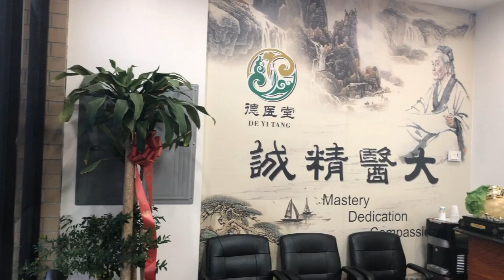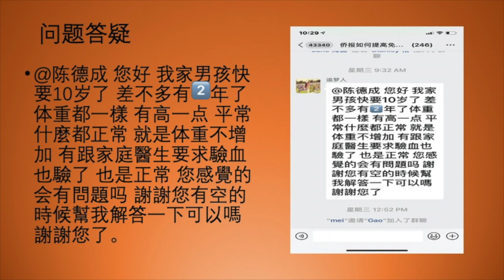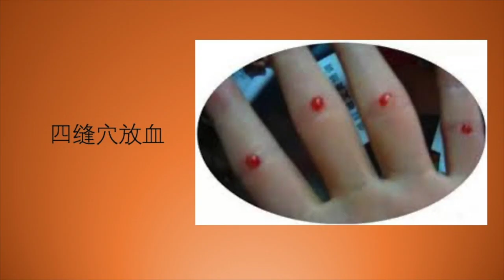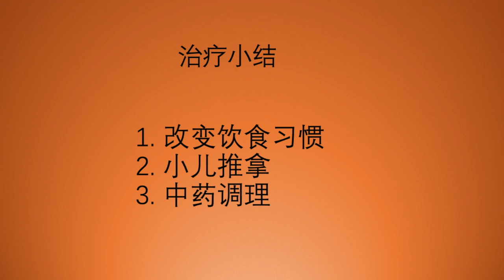陈德成｜小孩发育迟缓的原因和中医调理